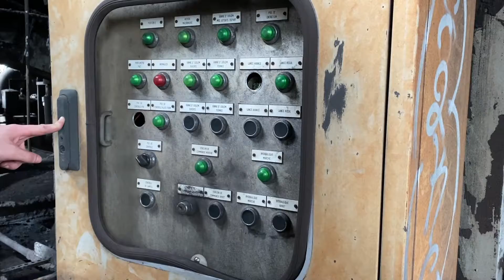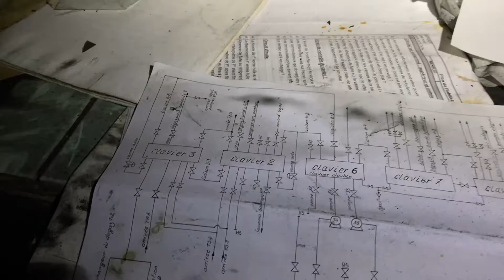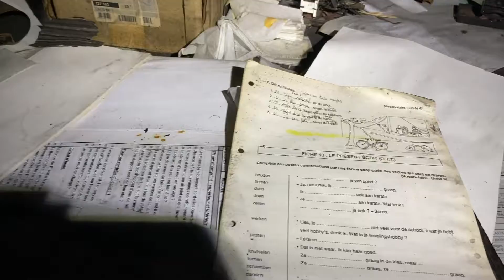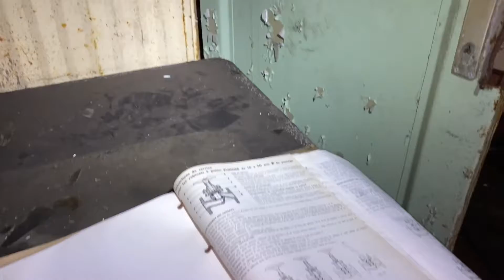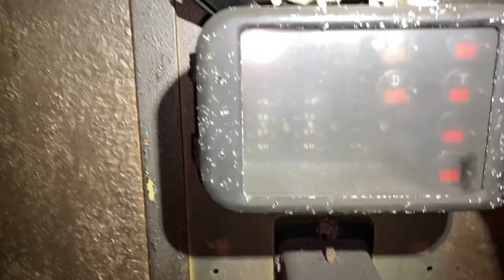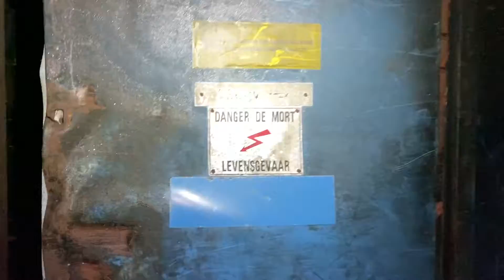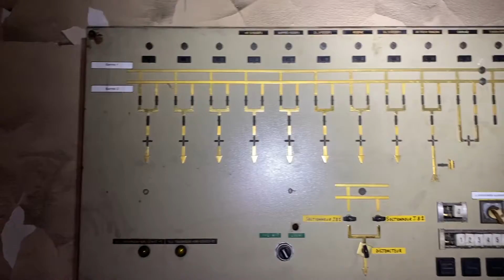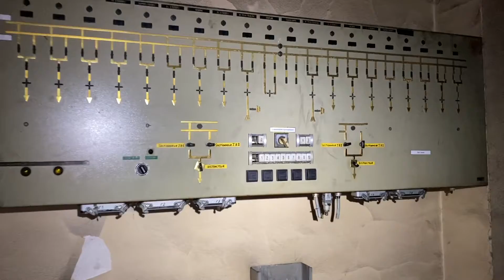We found an abandoned control room - HFB part 2/2 (urbex Belgium)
In today's video we visited an abandoned steel plant.